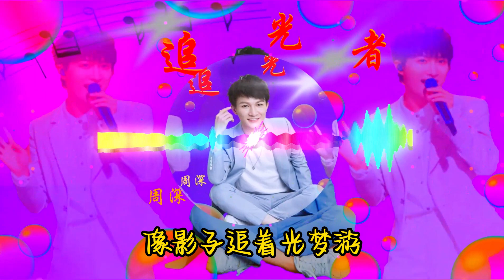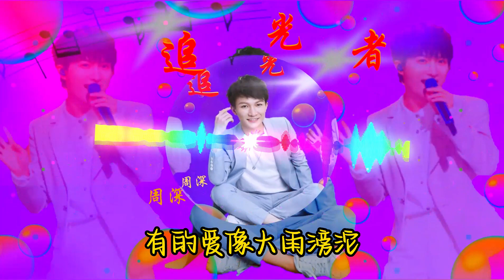追光者 - 周深 『我可以跟在你身后 像影子追着光梦游 我可以等在这路口 不管你会不会经过』